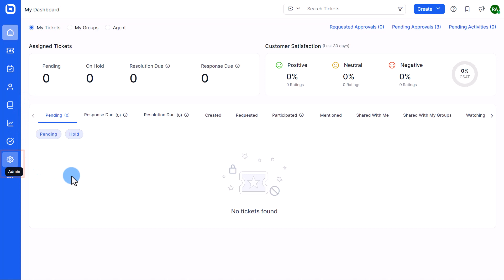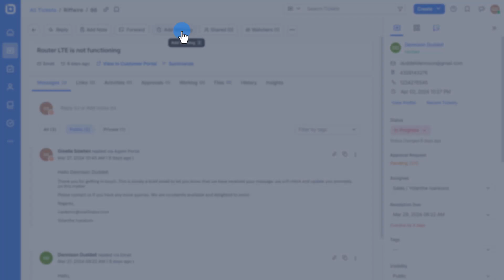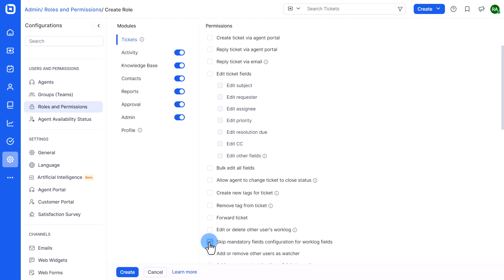Setting Up Ticket Worklog Preferences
This video demonstrates how to configure ticket worklog preferences and apply the settings. It also shows how to manage the permission required to skip the mandatory worklog settings.

BOOKMARK DETAILS
[00:00] Introduction
[00:33] Setting worklog preferences
[02:09] Permission to skip mandatory worklog settings